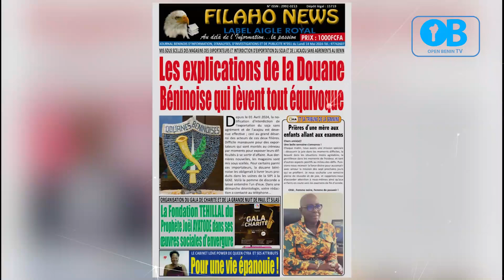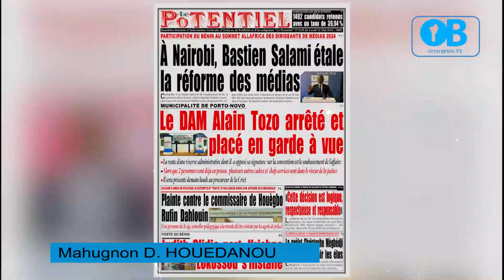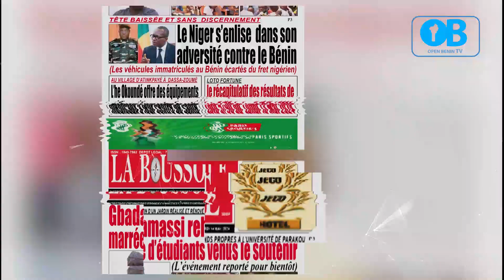OPEN BENIN TV_UNE DES JOURNAUX DU VENDREDI 09 AOÛT 2024